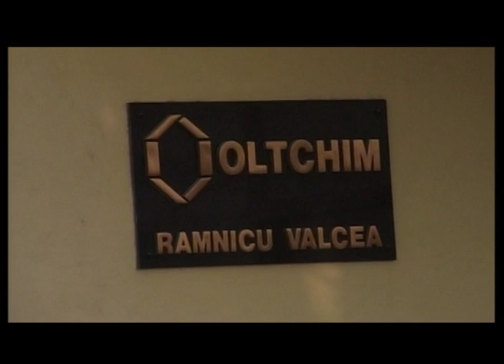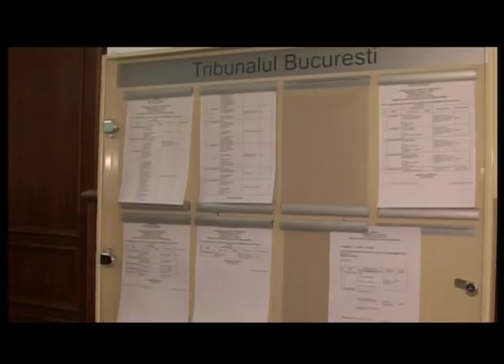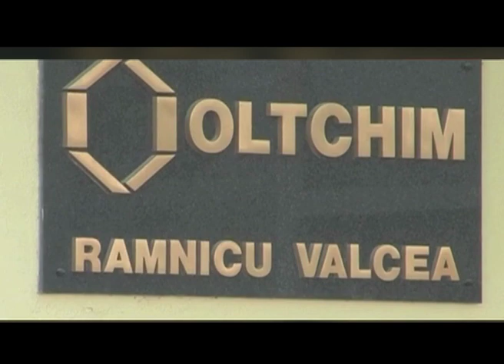Controversele din jurul privatizării Oltchim. Cum s-a ajuns la pierderi de sute de milioane de euro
Culisele Statului Paralel